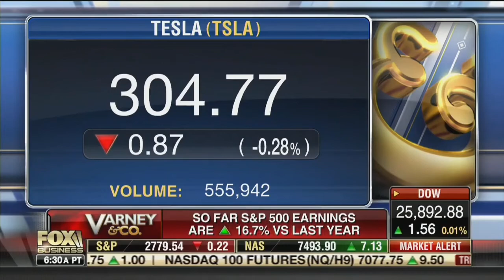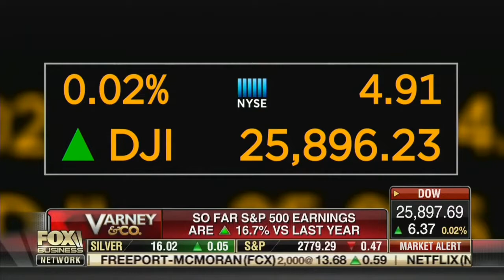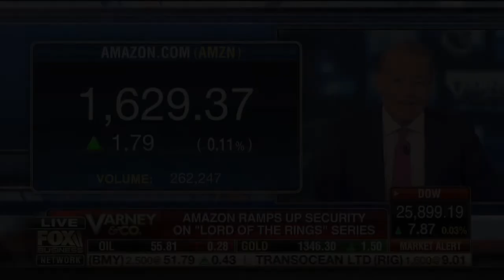David L. Bahnsen on Fox's Varney & Co - China, Walmart vs Amazon, Gold, and Tesla